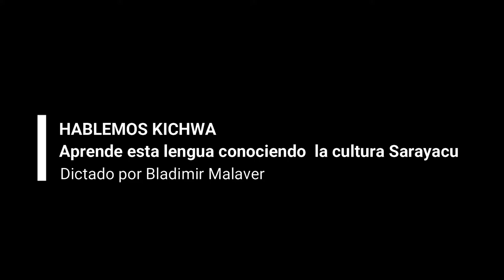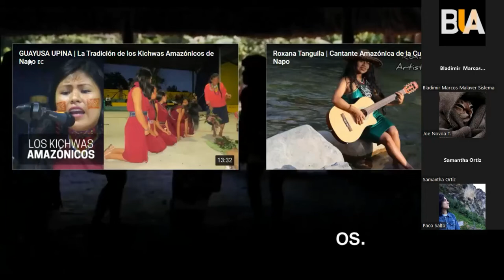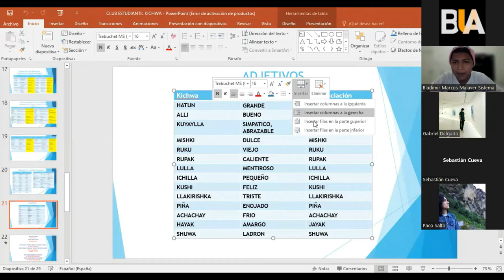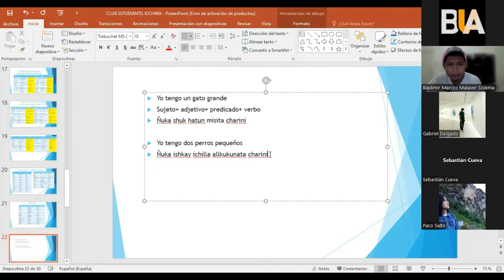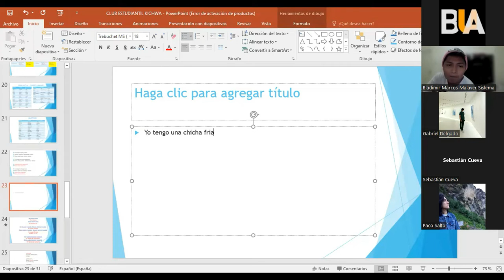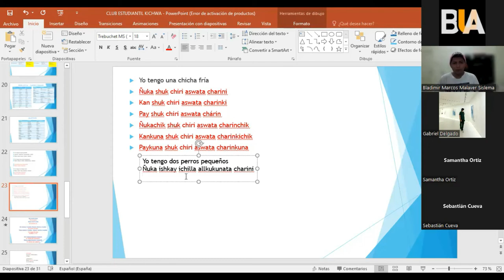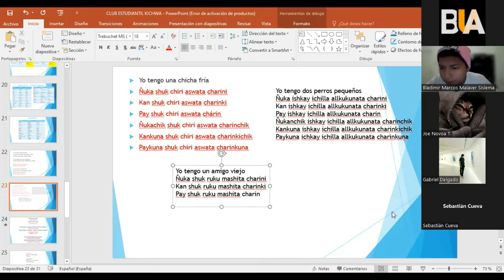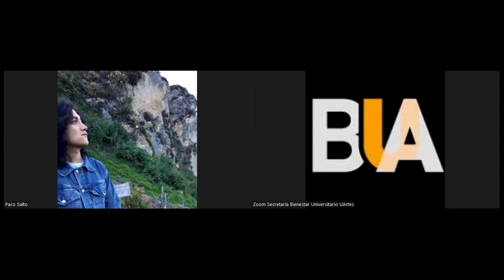Taller kichwa Clase 12: Conversación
Hablemos Kichwa es un taller donde a la par que aprendes Kichwa vas conociendo la cultura Sarayaku

Crédito